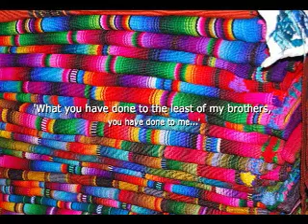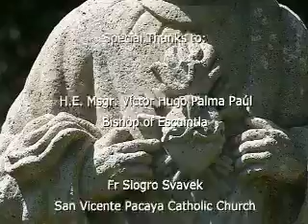Guatemala-2008-HELPING HANDS Medical Missions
Medical Mission to San Vicente Pacaya, Escuintla, Guatemala in April 2008